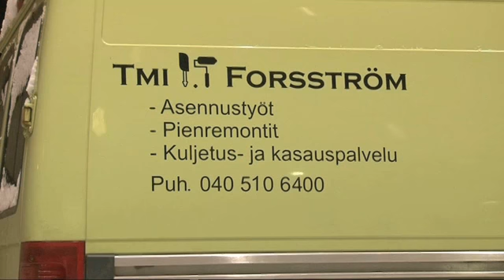Kaihdinasennukset Pääkaupunkiseutu Espoo I. T Forsström Tmi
I. T Forsström Tmi sijaintina: Pääkaupunkiseutu Espoo. Yrityksen päähakusanat ovat: kaihdinasennukset ja kaihtimet. Verkkosivuillemme pääset yllä olevasta URL-osoitteesta.